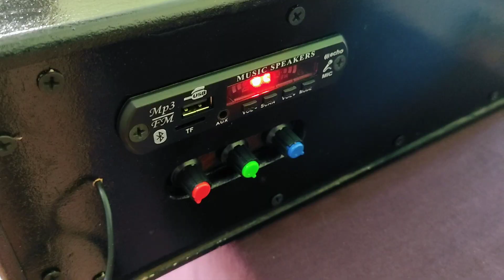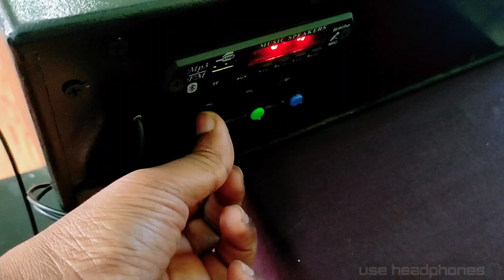How To Make Bluetooth SoundBar Speaker//Homemade Bluetooth Speaker With Sound Testing//Diy Part 2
Today in video I will show you 2nd part of how to make a Bluetooth Soundbar speakers
             in previous  video i have already done the cabinet make process with proper dimension
            Today complete I show you how to fitt  4" woofer Amplifier Bluetooth panel & power supply with proper connection after that i will give you sound testing also

Bluetooth sound bar box
Homemade 4" speakers cabinet
sound bar speakers box designing
Bookshelf speaker box design
How to make 4 inch woofer cabinet
Homemade soundbar speaker box
4 inch woofer box design
4" Speaker box designing
Bluetooth sound bar cabinet

I hope after watching my this video you can able to do Bluetooth soundbar speakers at your home

Please watch regularly and give your feedback in comments section below and support me.